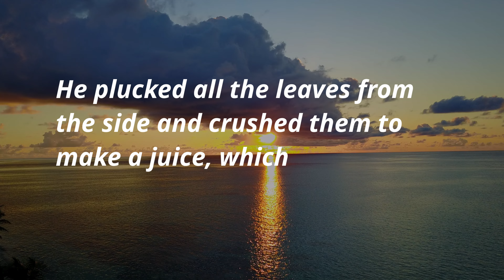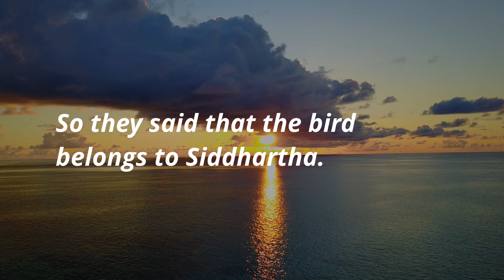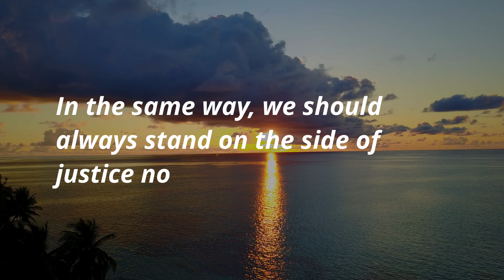The Parable of the Winged Justice: The Story of Buddha and Devadatta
The Parable of the Winged Justice illustrates the importance of compassion and standing on the side of justice, even in difficult situations. This story, inspired by the teachings of Gautama Buddha, reminds us to always strive for what is right and to be guided by our sense of morality.

We upload videos which are short but motivation. Occasionally we will be uploading videos related to Productivity, Life Wellness and Self Improvement.